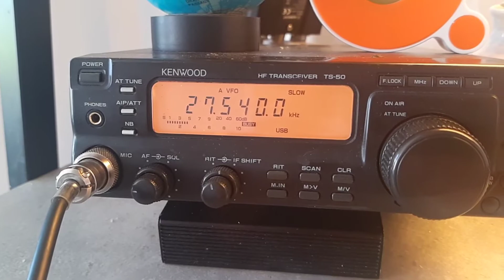14V322 France and Poland Krakow 161AZ77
france pologne